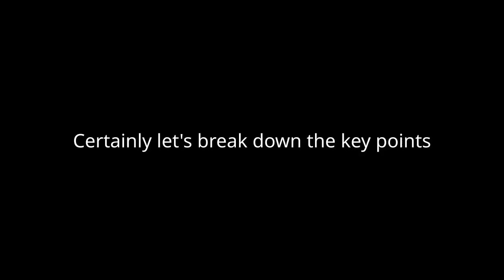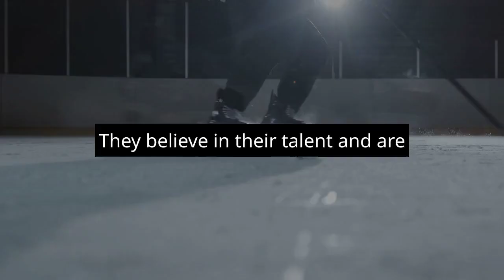Shahidi on India's Spin Challenge: 'Nets Mastery vs Spin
In this interview with Hashmatullah Shahidi, Afghanistan's captain, he discusses their performance against spin bowling, emphasizing that they are better than their first match showed. Shahidi talks about their preparation to face India's strong spinners and their talented spin-bowling lineup. He also mentions the pitch conditions for their next match and the importance of batsmen performing well. Despite a loss, Shahidi remains optimistic about Afghanistan's chances in the tournament, highlighting their determination to improve.